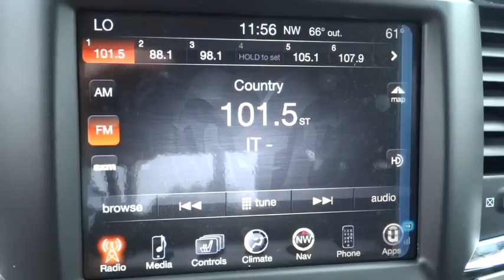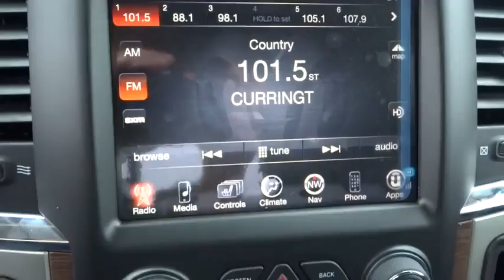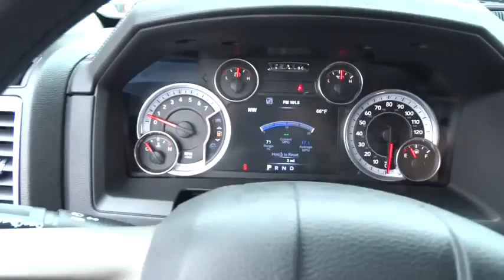2015 Ram 1500 Atlanta, Duluth, Buford, Roswell, Marietta, GA S644018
2015 Ram 1500

Cherokee Chrysler
200 Liberty BLVD